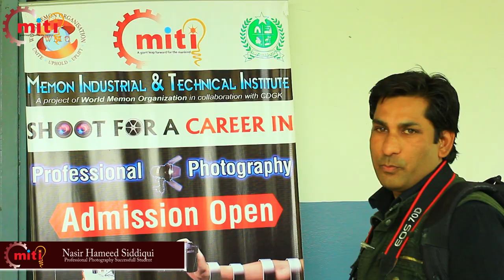Success Story Series || Professional Photography || Nasir Hameed Siddiqui || MITI Student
The Memon Industrial & Technical Institute MITI is a prestigious project of the World Memon Organization WMO which saw the light of the day on 31st May 2009.

This huge project has been made possible only due to the active participation of the City District Government of Karachi CDGK and Founder-President of WMO, Haji Abdul Razzak Yaqoob ARY and Mr. H.M Shahzad, Assistant Secretary General WMO.

MITI Professional Photography Course teaches everything aspiring photographers need to know about the art, technique, and business of photography. It is exclusively designed for the novice and professional alike. It starts with the fundamentals of understanding how to use a camera and provides the complete knowledge and skills which are needed to make professional-quality photography.

Course Contents

Fashion Photography
Product Photography
Advertisement Photography
Business Photography
Wedding Photography
Lighting
Photo journalism